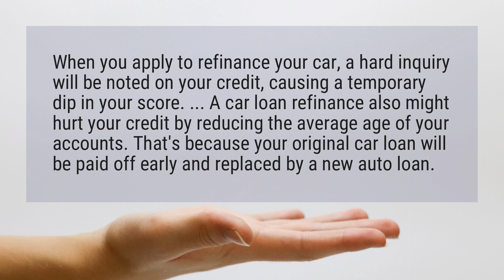Does refinancing hurt credit?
When you apply to refinance your car, a hard inquiry will be noted on your credit, causing a temporary dip in your score. ... A car loan refinance also might hurt your credit by reducing the average age of your accounts. That’s because your original car loan will be paid off early and replaced by a new auto loan.